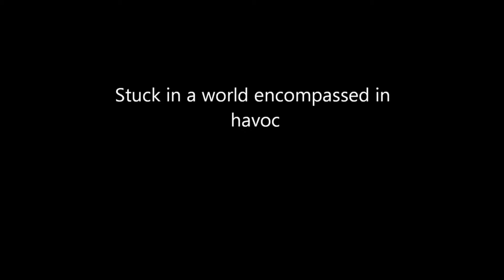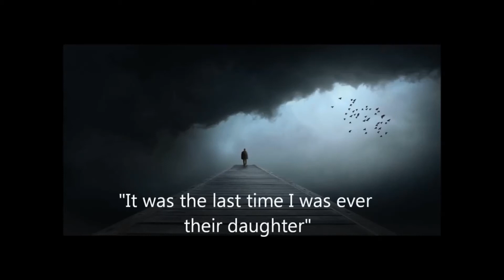Middlesex Book Trailer